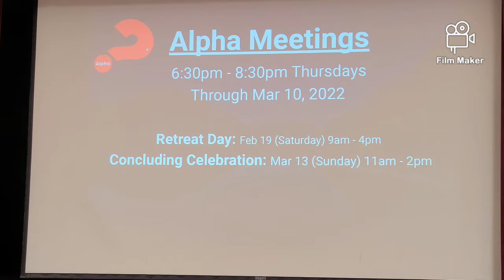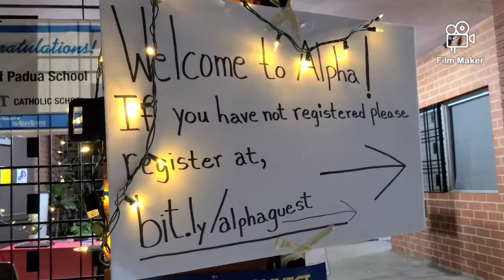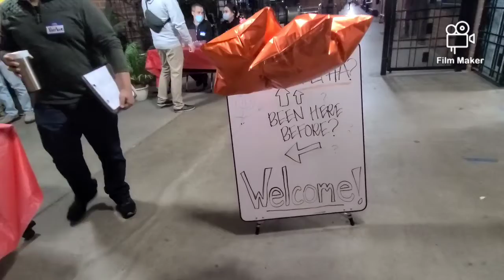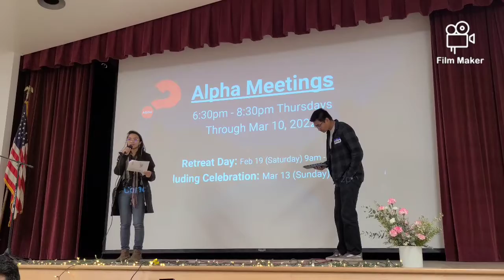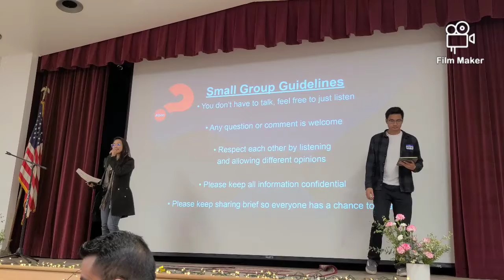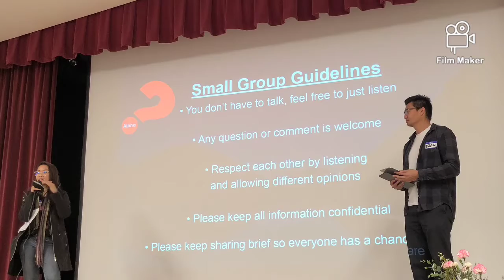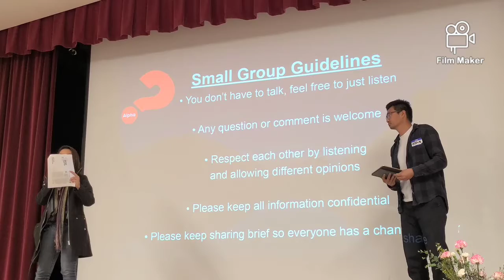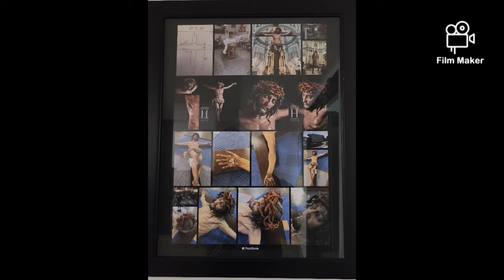ALPHA Meeting Week 3 l February 3, 2022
St. Anthony of Padua Church, Gardena CA